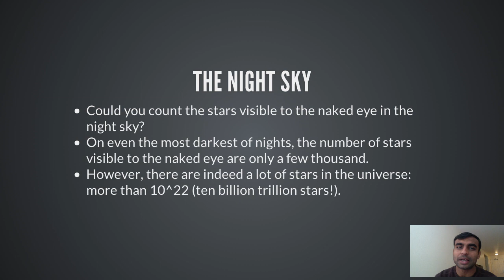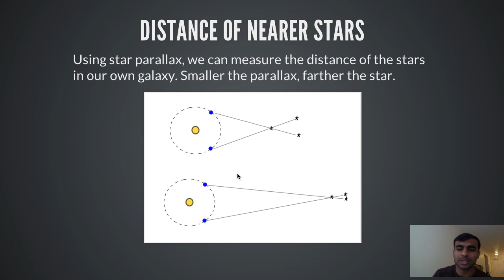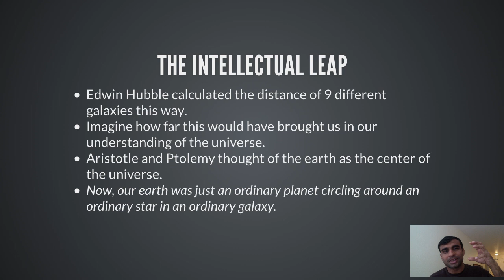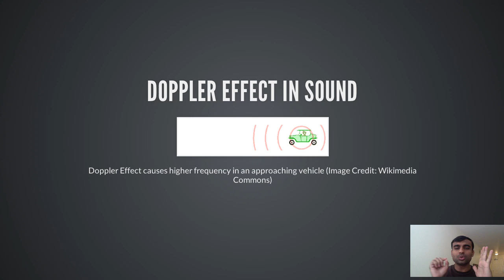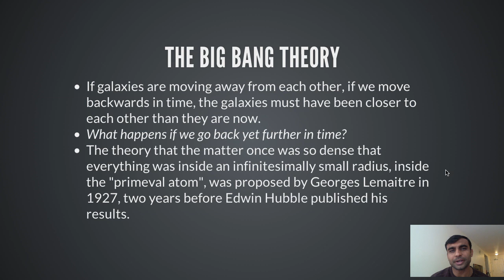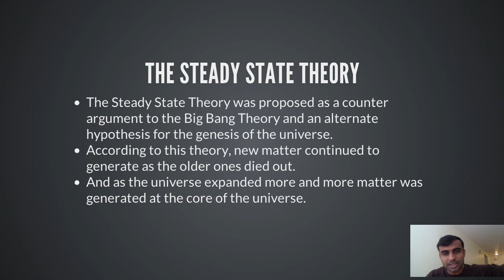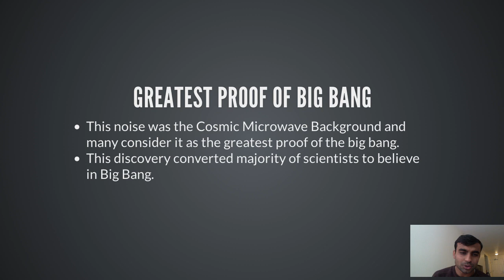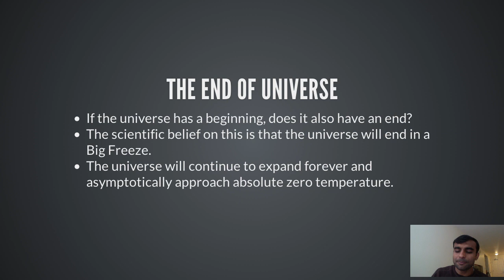The Big Bang [in Hindi]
In this lecture, we discuss the Big Bang Theory which is the theory of how the universe came to be. We talk about Edwin Hubble's work and how he discovered that the universe is expanding.

We discuss the evidence in support of the Big Bang Theory, and conclude with some thoughts on how the universe will end.